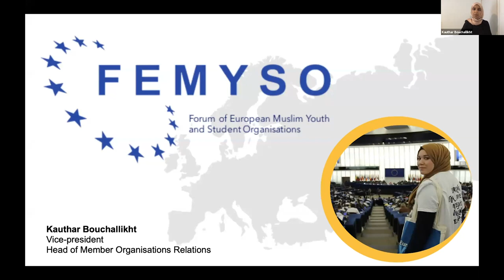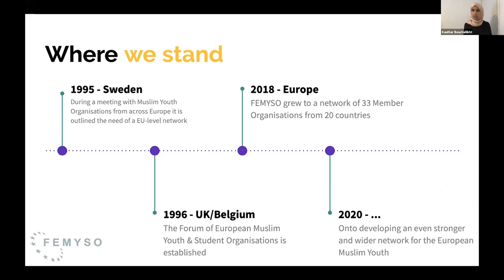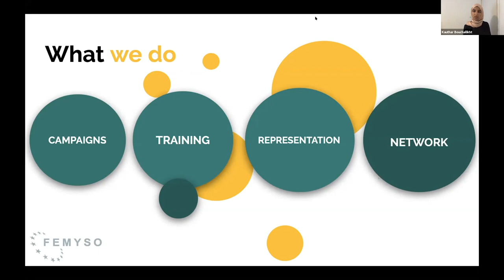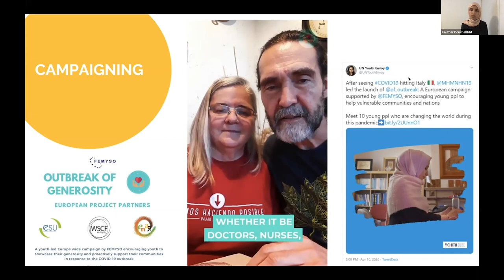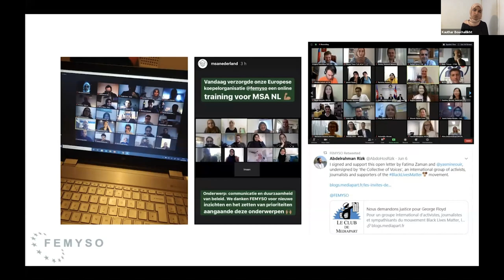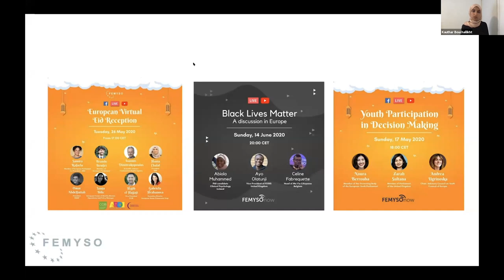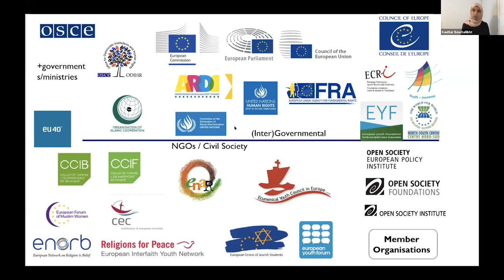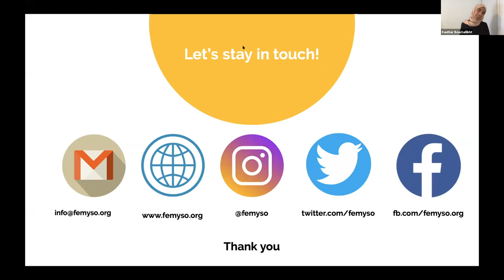FAC 57 | Kauthar Bouchallikht | Head of Member Organisation Relations FEMYSO